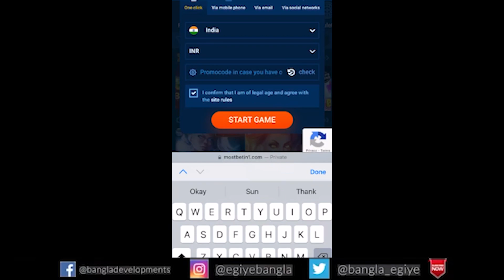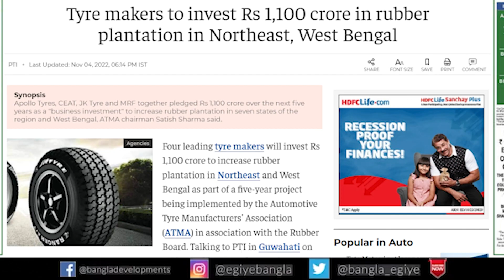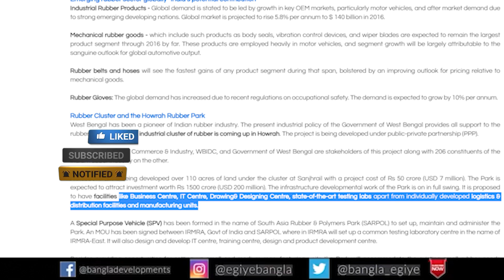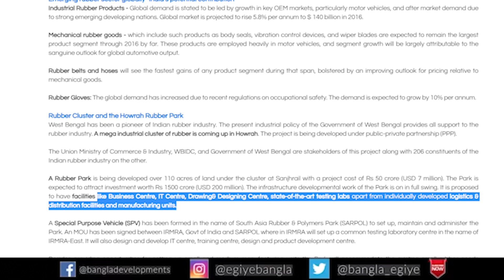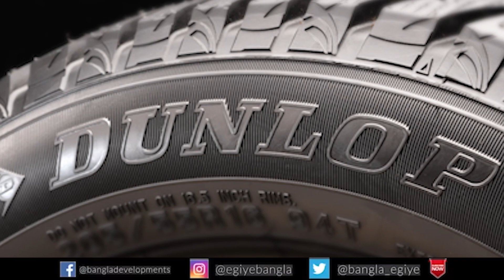Major Investment of Rs 1100cr in Rubber Plantation, in West Bengal & NE States of India | Ep - 189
This Video Shares the Details About the Major Investment of Rs 1100cr in Rubber Plantation in West Bengal & NE States (Assam, Manipur, Mizoram, Arunachal Pradesh, Tripura, Nagaland, Meghalaya) of India. Which Will Lead to increase in Natural Rubber Production in India.

Моstbеt - еаrn big
Whаt аrе yоu wаiting fоr?
SAVE - prоmосоdе fоr 150% bоnus

News Links -

NOTE

Also Watch-